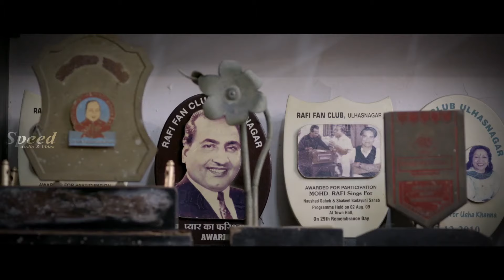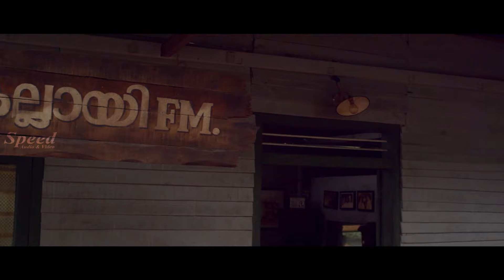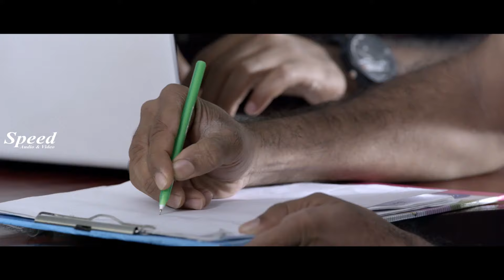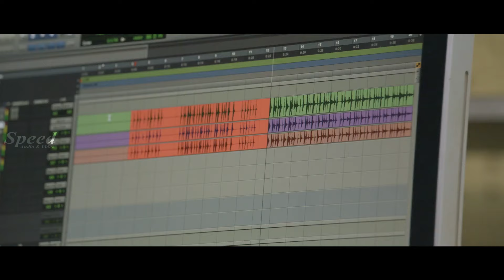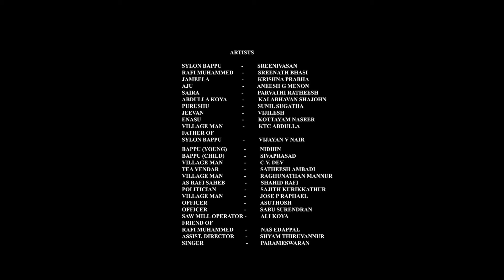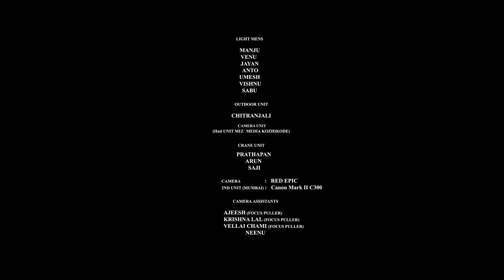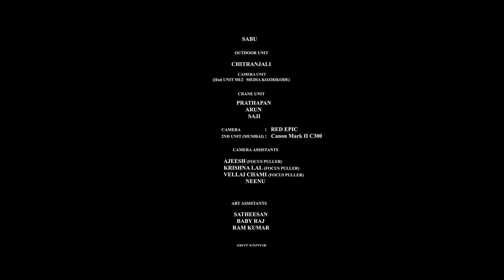Thanali FM Telugu Full Movie | Sreenath Bhasi | Parvathy Ratheesh